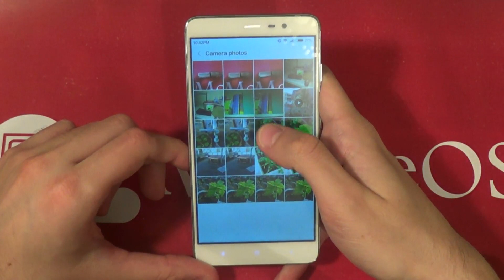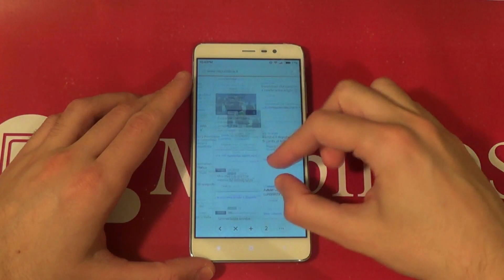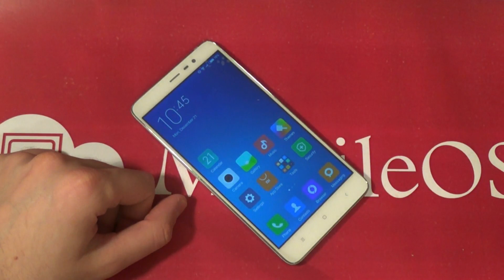Xiaomi Redmi Note 3 FAST REVIEW - La Recensione in 2 Minuti! MobileOS.it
Xiaomi Redmi Note 3 FAST REVIEW - La Recensione in 2 Minuti! - By Mauro - RECENSIONE COMPLETA